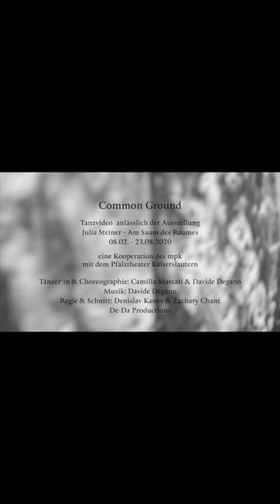Common Ground - short version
Kurzfassung von „common ground“ -  großartige tänzerische Zweisprache von Camilla Marcati und Davide Degano mit Julia Steiners raumgreifender Kunst. Steiners Raumzeichnung „all around now“ ist selbst von außen durch die Scheiben des mpk zu sehen. Beeindruckend!

„Common Ground“ anlässlich der Ausstellung
Julia Steiner – Am Saum des Raumes, 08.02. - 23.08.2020
Das Tanzvideo ist eine Kooperation des mpk mit dem Pfalztheater Kaiserslautern

Tänzer*in & Choreographie: Camilla Marcati & Davide Degano
Regie & Schnitt: Denislav Kanev & Zachary Chant
De-DA Productions
Koordination/Initialidee: Dr. Svenja Kriebel, mpk
Besonderer Dank an:
Urs Häberli, Intendant des Pfalztheaters, für die sofortige Bereitschaft der Kooperation.
James Sutherland,  Direktor der Sparte Tanz und Choreographie des Pfalztheaters, für die fabelhafte Unterstützung des Projektes in allen Belangen, für zahlreiche Ideen und die generöse und vertrauensvolle Überlassung der Choreographie an seine TänzerInnen.
Bettina Bachem, stellvertretend für den Vorstand des Vereins der Freunde des mpk, für die großzügige Übernahme der Produktionskosten.